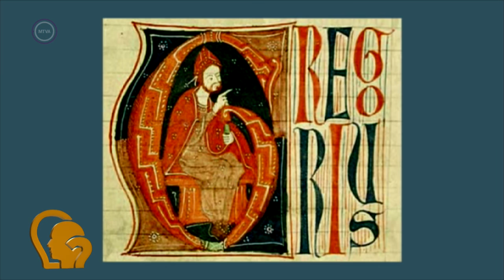Ez itt a kérdés – Az 52. Nemzetközi Eucharisztikus Kongresszus Budapesten (2021. szeptember 20.)